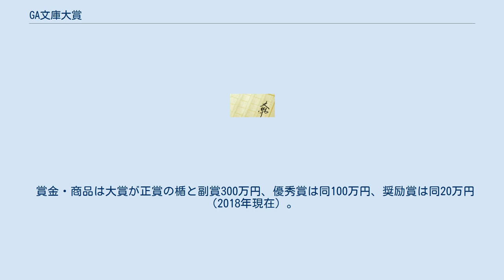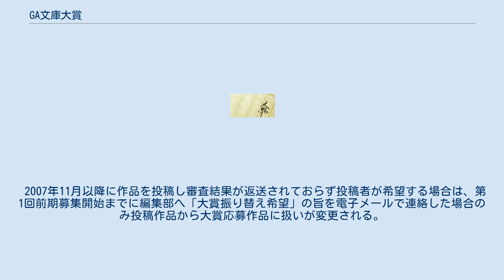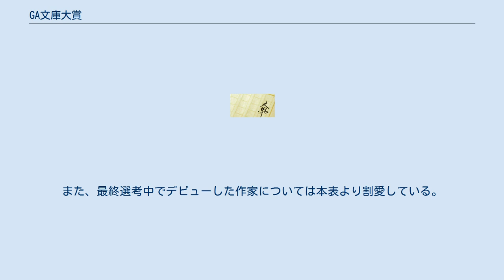GA文庫大賞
GA文庫大賞（じーえーぶんこたいしょう）とはSBクリエイティブ主催の公募新人文学賞である。
2008年2月15日より第1回募集開始。
前後期制。
審査は大賞創設以前からの投稿・持ち込みと同様にGA文庫編集部が行う。
 本項では、並行して募集されていたGA文庫テーマ大賞についても解説する。
 賞金・商品は大賞が正賞の楯と副賞300万円、優秀賞は同100万円、奨励賞は同20万円（2018年現在）。
GA文庫大賞前期/後期の応募作品の中から奨励賞・期待賞が選出され、さらに奨励賞の中から大賞・優秀賞が選考される。
応募形態は、創設当初から2010年までプリントアウトされた紙媒体（手書き原稿、感熱紙印刷、両面印刷不可）を募集していたが、テキストデータ（拡張子が.txtのファイル）の記録媒体の送付に変わり、2016年からはWeb応募へとって変わった。
2018年から大賞受賞者・2019年は大賞に加え金賞受賞者・2020年は大賞・金賞に加えガンガンGA特別賞に限り、副賞としてスクウェア・エニックスのコミックサイト兼アプリであるガンガンONLINE・マンガUP!内の『ガンガンGA』コンテンツにてコミカライズ権を贈呈することが決定した。
 2007年11月以降に作品を投稿し審査結果が返送されておらず投稿者が希望する場合は、第1回前期募集開始までに編集部へ「大賞振り替え希望」の旨を電子メールで連絡した場合のみ投稿作品から大賞応募作品に扱いが変更される。
 斜字は未刊行。
また、最終選考中でデビューした作家については本表より割愛している。